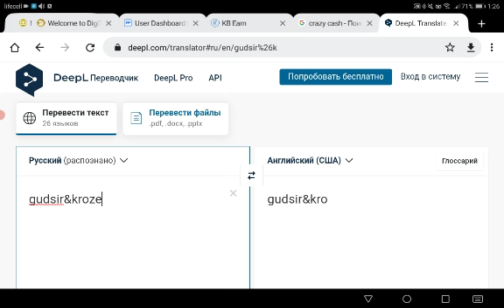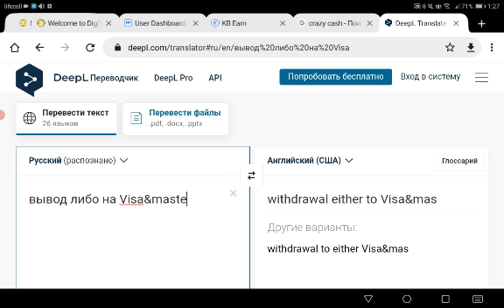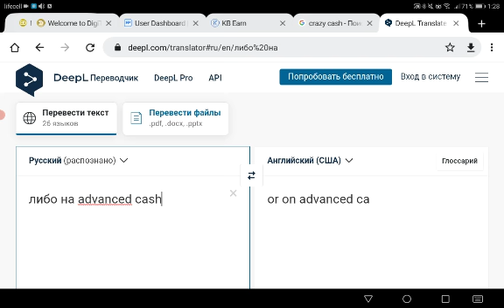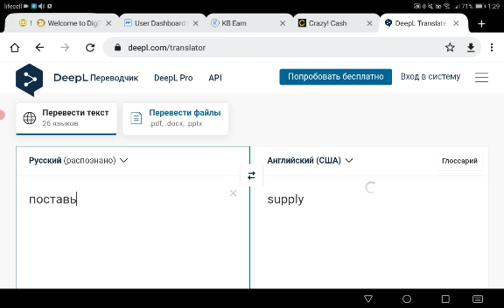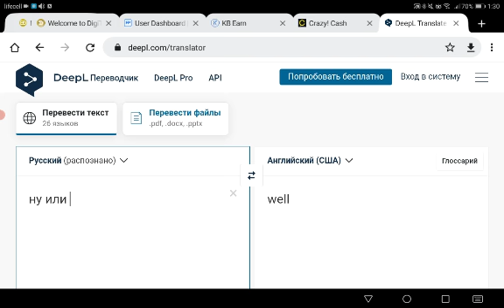Crazy-cash! stream-platforms!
Crazy-cash!